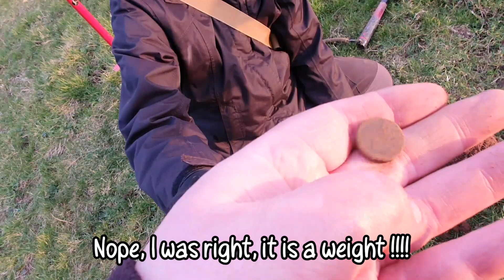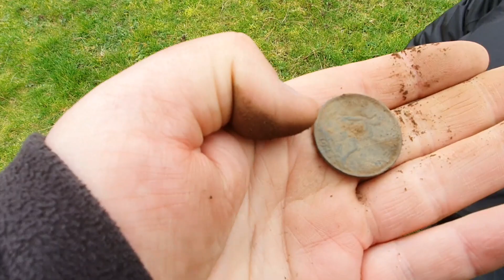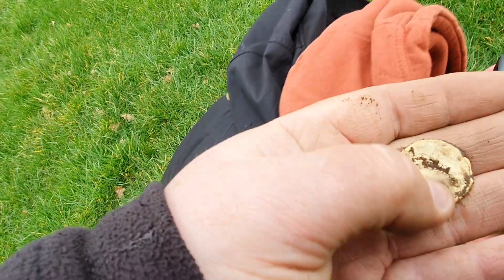Ep#23 Relics and Buckles galore - XP Deus x35 & Elliptical coils - Metal detecting UK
The episode were...
I think I've found gold, and I realise lots of trousers must have fallen down in these fields.

Dig took place on - March 16th and 20th 2021

Location - Derbyshire, United Kingdom

Media dug - Pasture

Anyway, thanks for coming to my channel. I hope you enjoyed my video.

Remember, CARRY ON DETECTING.

Music under licence is Funny Village by Kodu_promusic (Intro) and Our Castle by SFXvalley (ending).